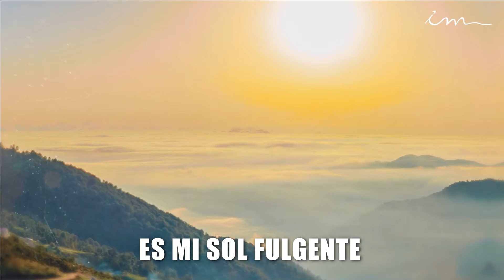JESÚS, ALEGRÍA DE LOS HOMBRES